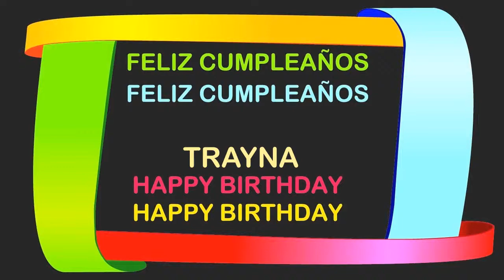Trayna Birthday Postcards & Postales